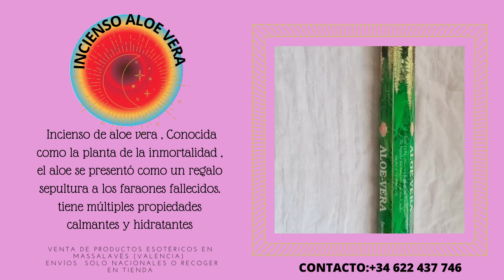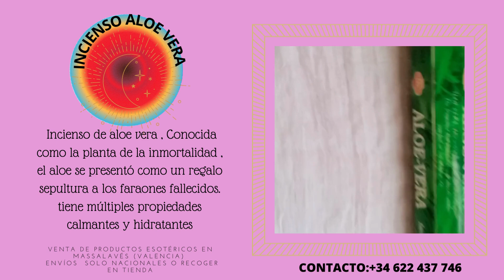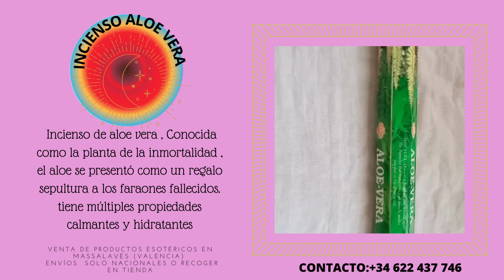INCIENSO ALOE VERA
VENTA DE PRODUCTOS ESOTÉRICOS EN MASSALAVÉS (VALENCIA)
   VENTA ON-LINE SOLO NACIONAL O RECOGER EN TIENDA
                                   ( CONCRETAR CITA PREVIA)
C/ RAMÓN IBORRA PERALES Nº9

USANDO VERSIÓN GRATUITA   CANVAS /  Vídeo  ‐ Hecho con Clipchamp